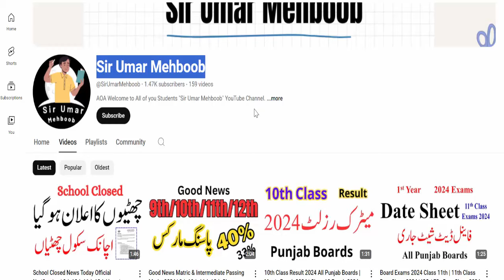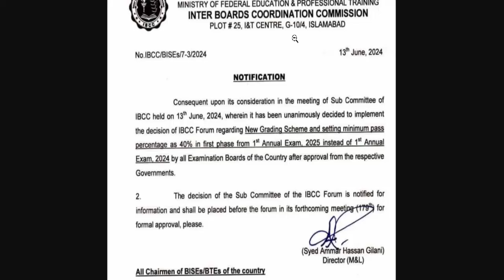Good News For 9th, 10th, 11th, 12th Annual 2024 Exams Students | All Punjab Boards | Matric, Inter